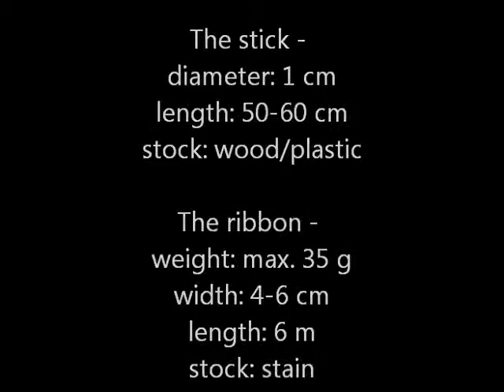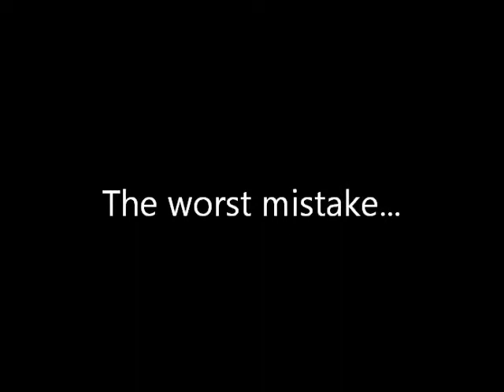Rhythmic gymnastics with ribbon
-the best startings...
-the best moves...
-the worst mistake...
-the best save...
-the best group move...
-the best endings...